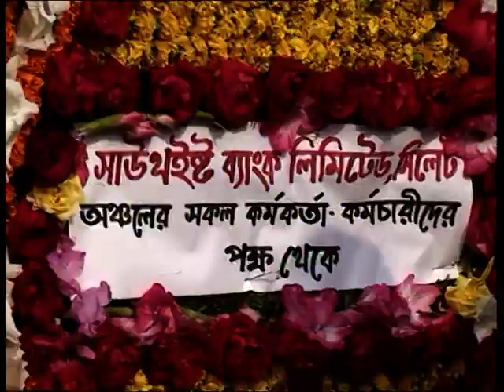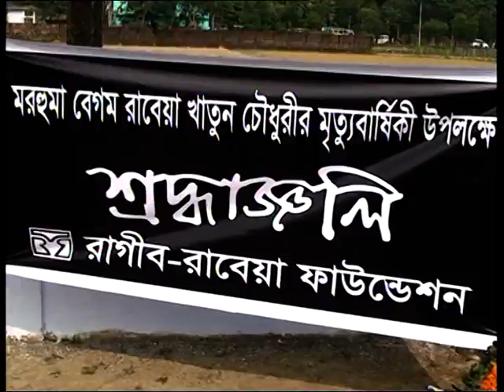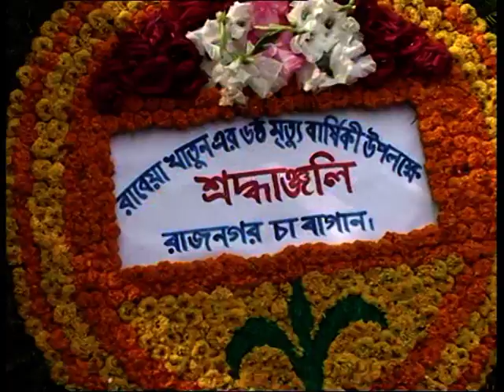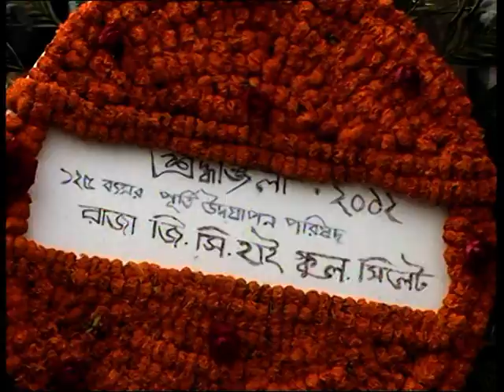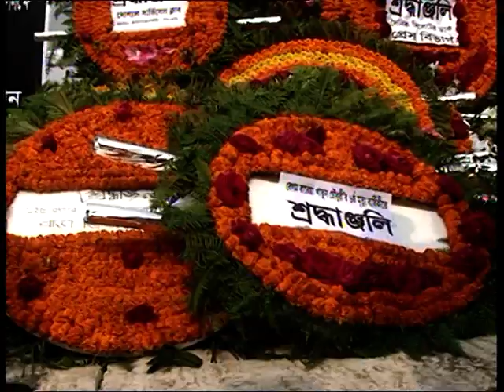মহীয়সী নারী বেগম রাবেয়া খাতুন খাতুন চৌধুরীর ৬ষ্ট মৃত্যুবার্ষিকী উদযাপন VTS 01 2